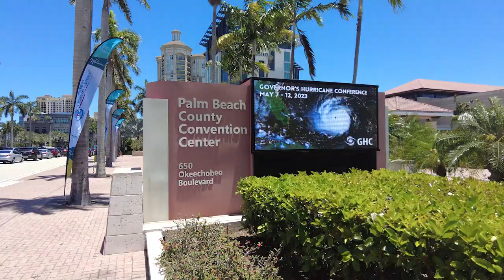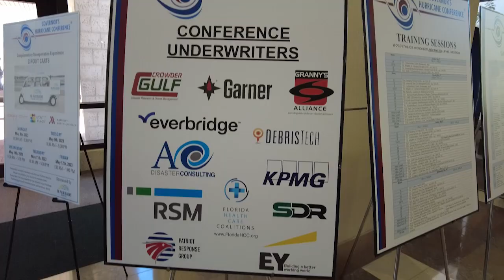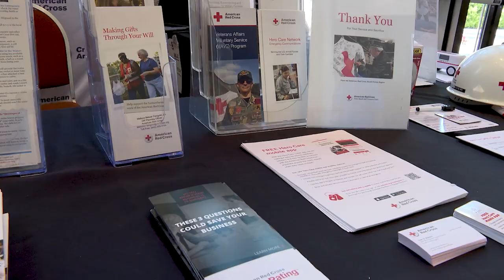GHC2023 Wrap Up 5 18 23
37th Annual GHC - Conference Highlights